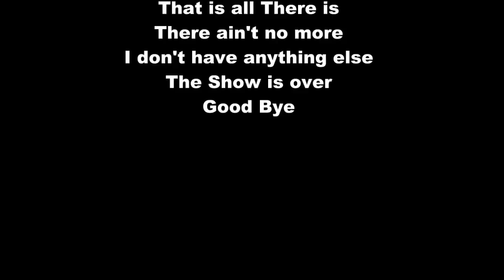Grand Lake Gun Dog Brace Trial 2nd & 3rd Place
Grand Lake Beagle Club Gun Dog Brace Trial May 3rd. Big Females 2nd and 3rd Place Run .